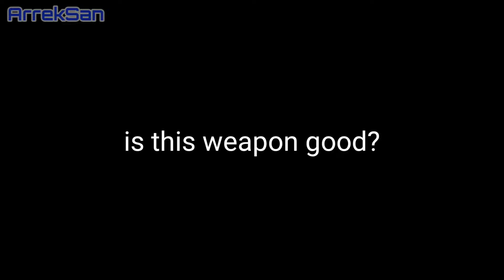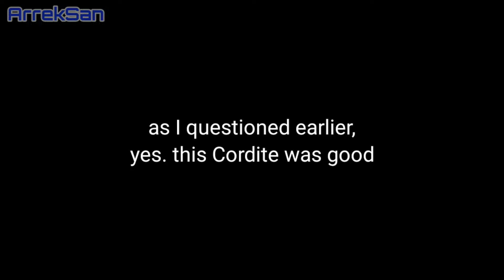This gun is Crazy! CODM Cordite SMG Gameplay